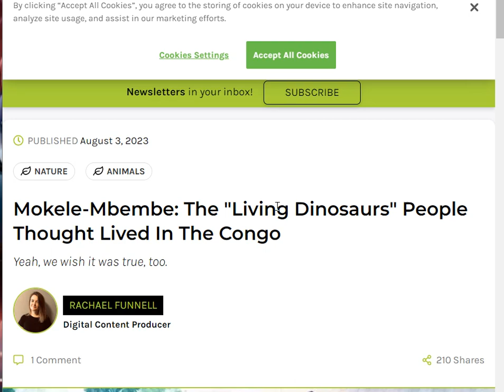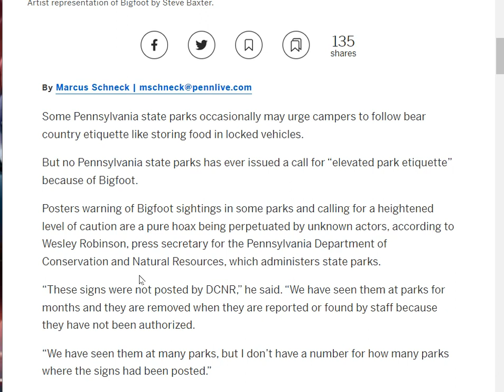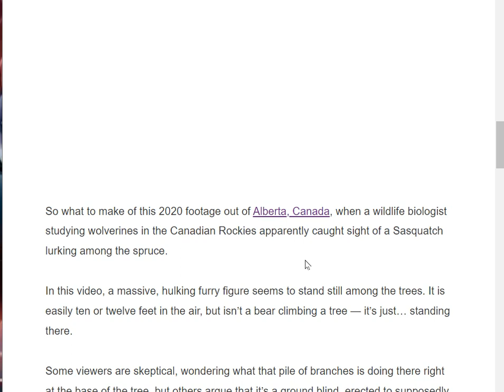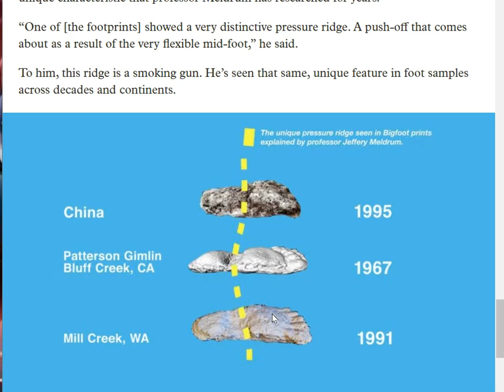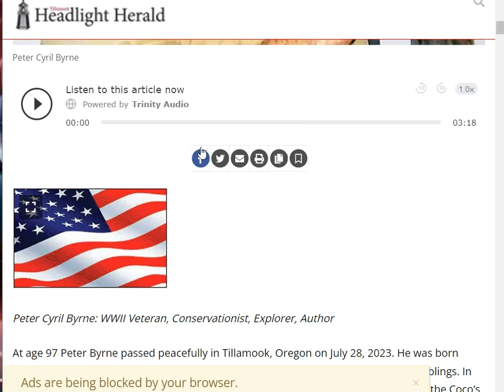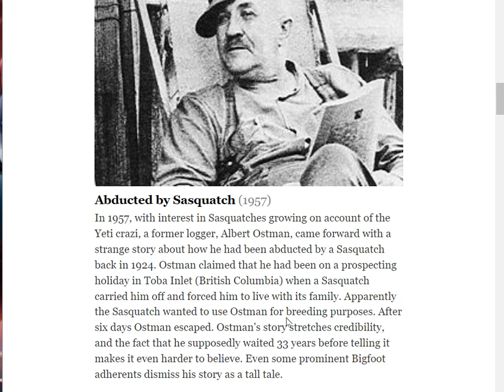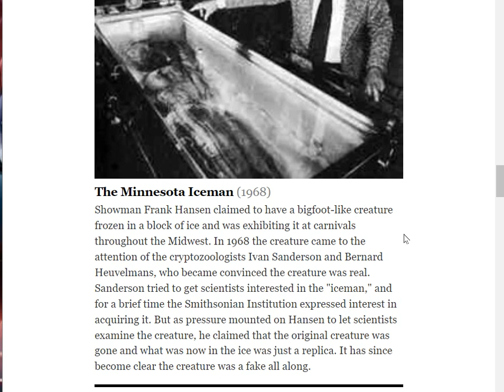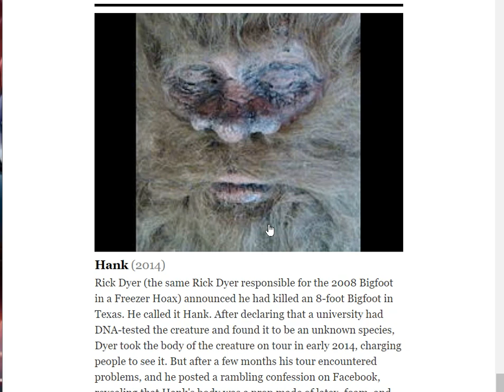HBMs Crypto Corner 8 16 2023